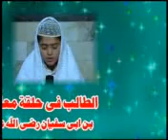Amazing And Beautiful Tilawat By A Little Child